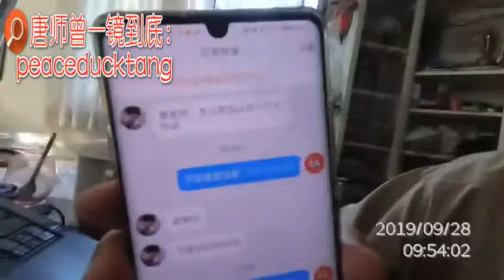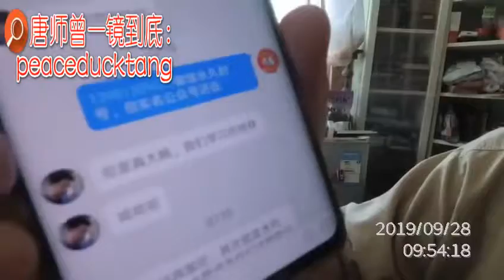20190928唐师曾：《我就是我》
订阅分享点赞看广告，感谢支持！
 一镜到底不剪辑！ 原码直出沙和尚！